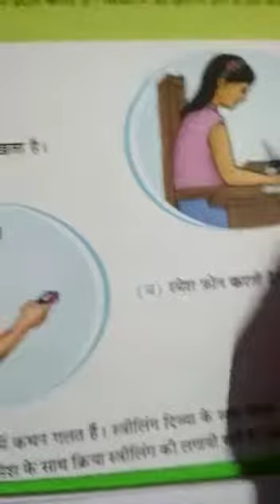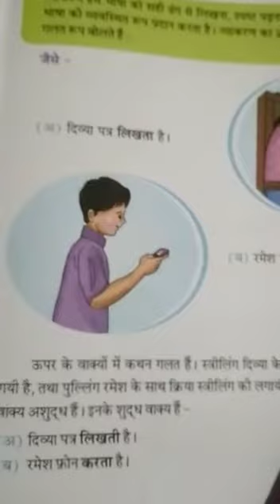Hindi Class:- II 23/07/2020